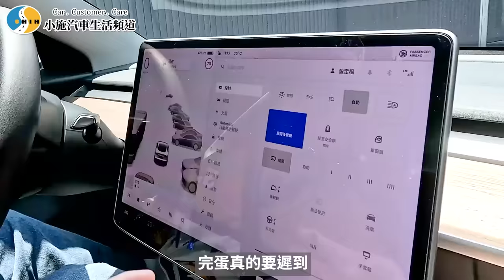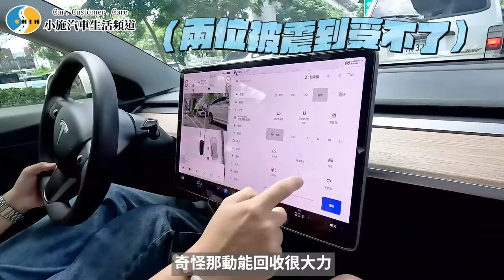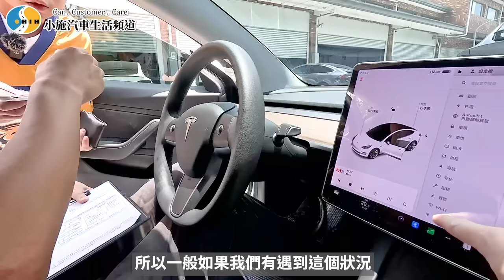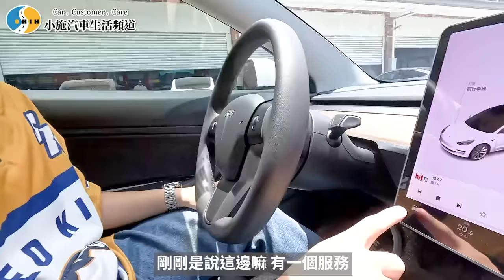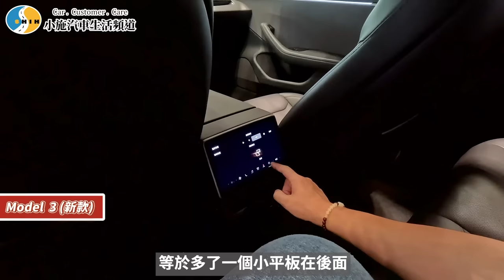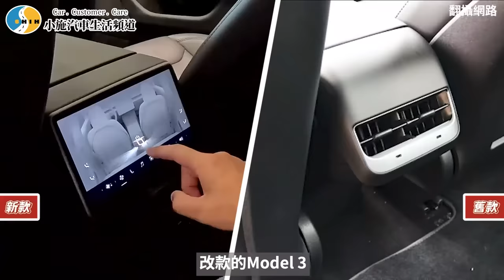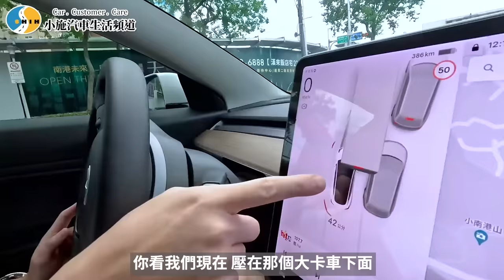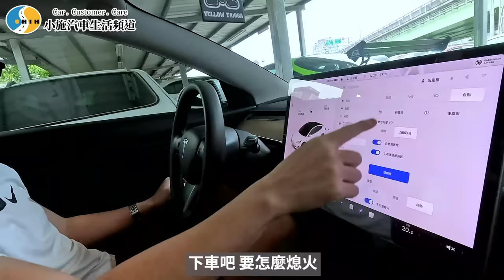【小施汽車】特斯拉回廠超難約，客服都打不進去?! / 2021 TESLA MODEL 3